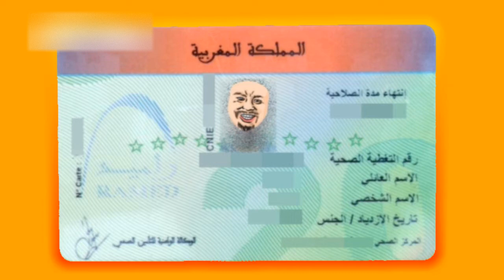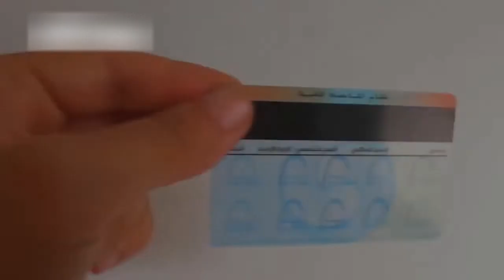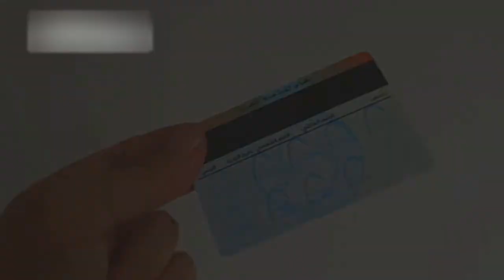باغي تشد الفلوس ها كيفاش غادي تسجل في السجل الإجتماعي الموحد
السجل الوطني للسكان 2023